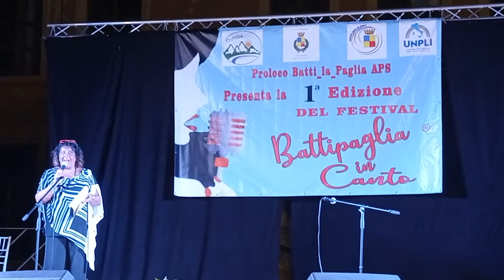Alessia Mirra ospite a Battipaglia *Sa*